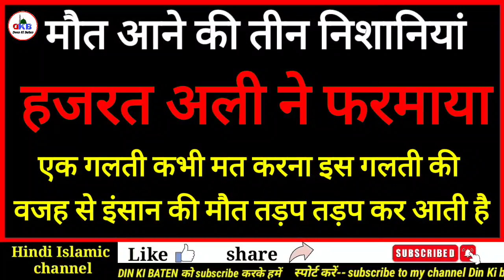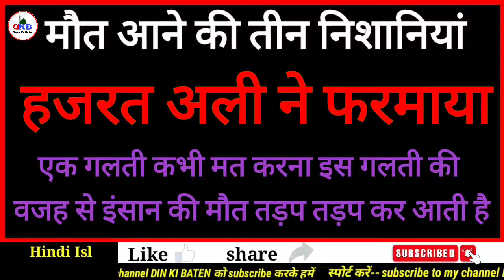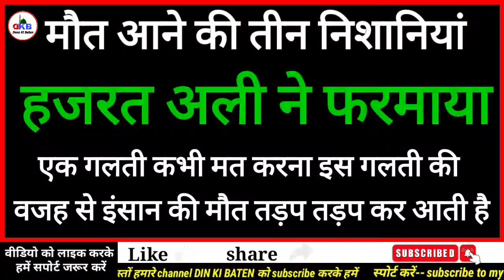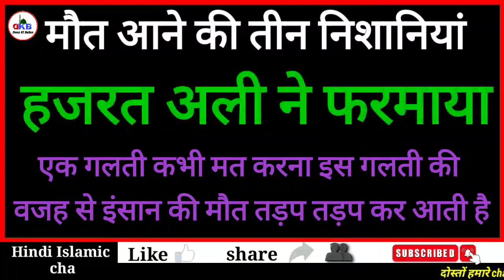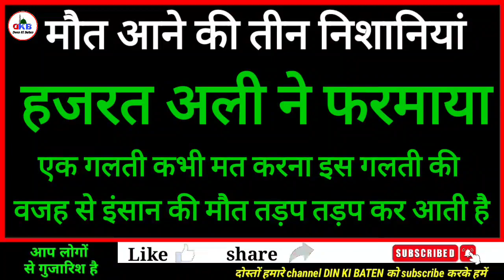Marne Wale Insan mein 3 nishaniyan jahir hoti hai Deen Ki Baten 0.2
मरने वाले इंसान में 3 निशानियां जाहिर होती हैं !! Marne Wale Insan mein 3 nishaniyan jahir hoti hain